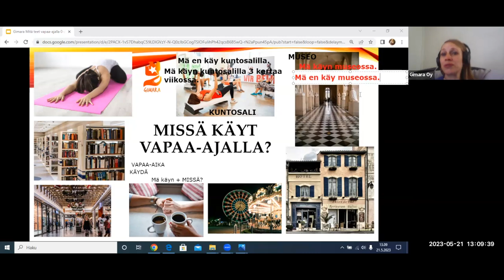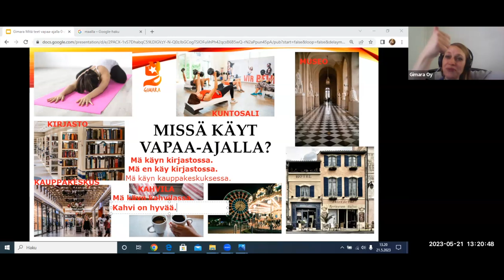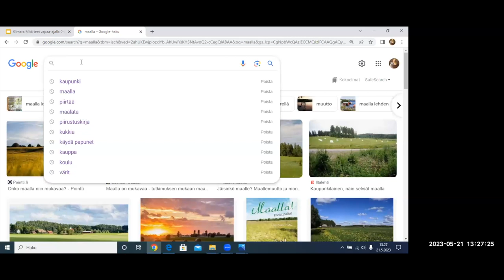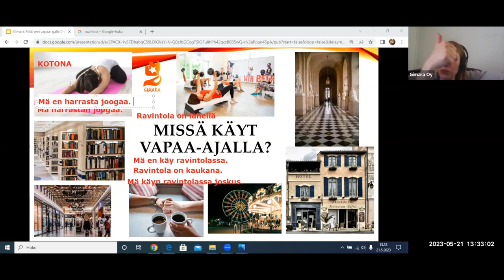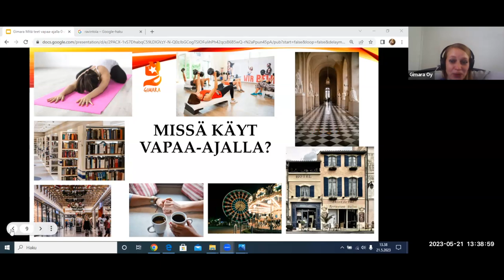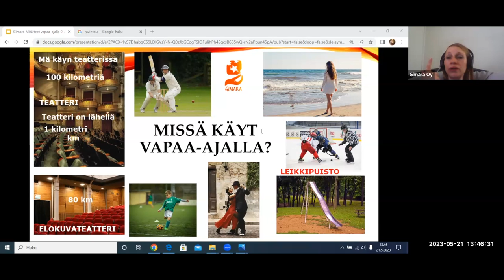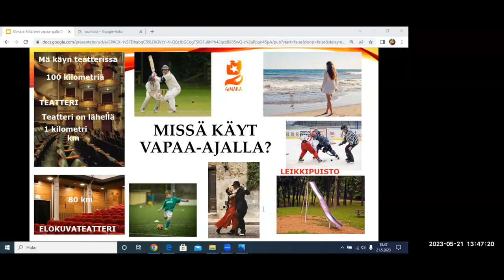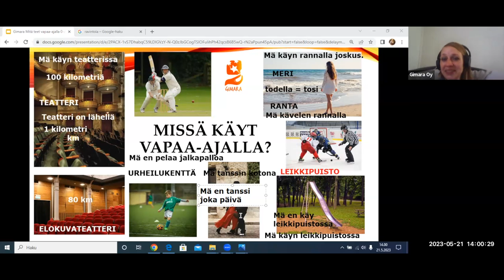Opi suomea! Mitä sä teet vapaa-ajalla? (Beginner 1)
Teema Theme: Luonto ja ympäristö
Osateema Part theme: Vapaa-aika
Taso Level: Beginner 1